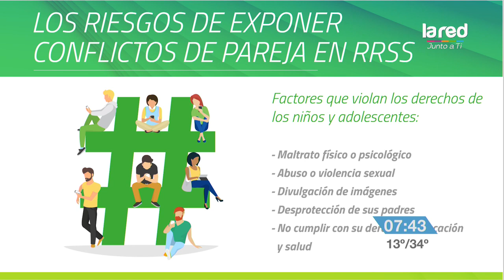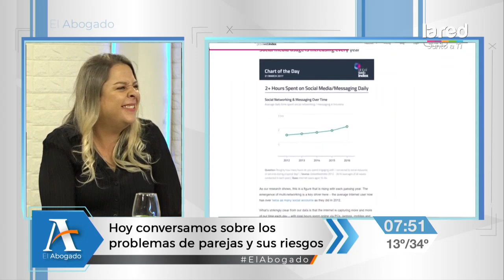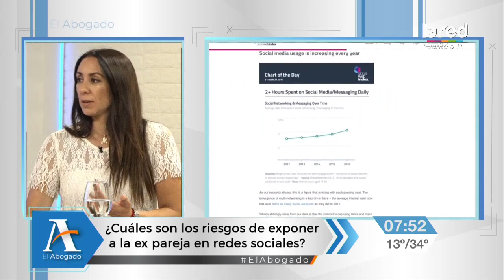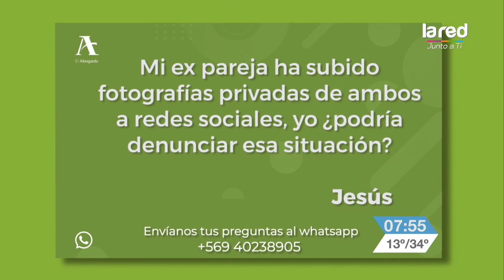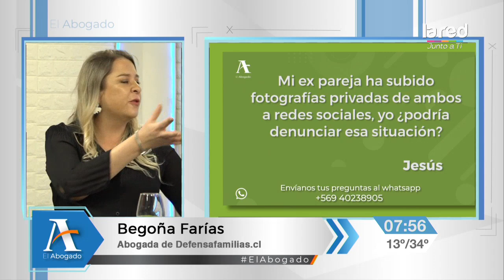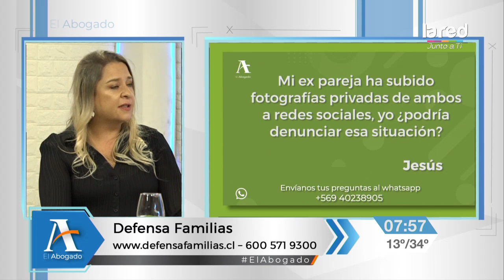El Abogado - Pareja y redes sociales - Martes 18 de Febrero 2020